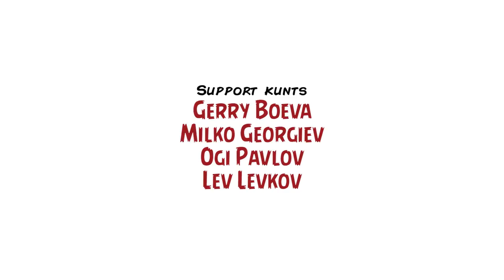Най-добра екранна смърт / Best Action Sequence & Screen Death – Inglourious Kunts, Ep. II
Вторият път, казват, било по-лесно. Не само е по-лесно, ами е и по-кратко!

Пригответе се за едно блиц-издание на Inglourious Kunts, в което ще обсъдим любими и не толкова любими екшън сцени от (сравнително) актуални заглавия. Освен това ще обърнем не толкова специално, колкото фенско внимание на някои от по-култовите екранни смърти.

С участието на: легендарния и (не)редовен водещ Мартин Ангелов + почти конструктивните гости Димитър Дринов и Благой Иванов.